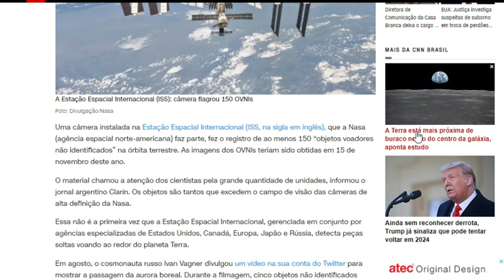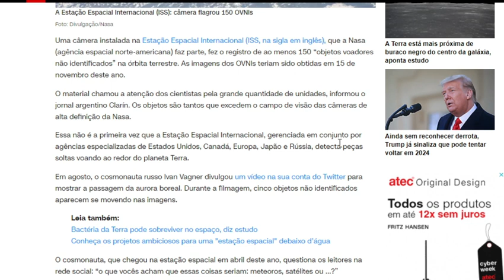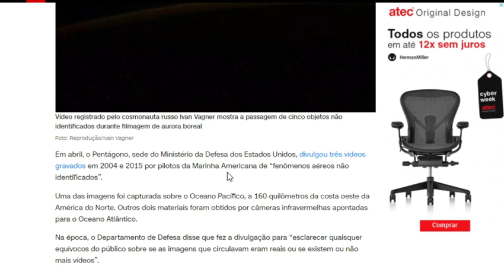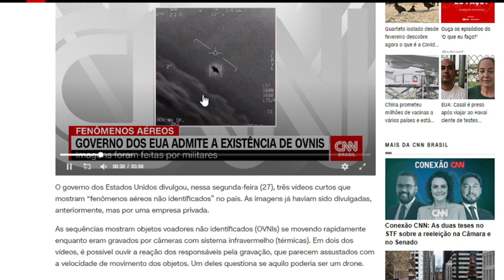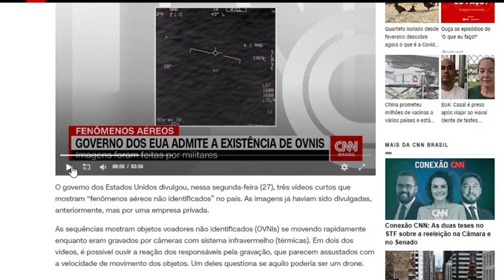150 ÓVNIS NA ÓRBITA TERRESTRE.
150 ÓVNIS NA ÓRBITA TERRESTRE.
Nasa detecta 150 ‘objetos voadores não identificados’ na órbita terrestre"
Uma câmera instalada na Estação Espacial Internacional (ISS, na sigla em inglês), que a Nasa (agência espacial norte-americana) faz parte, fez o registro de ao menos 150 “objetos voadores não identificados” na órbita terrestre. As imagens dos OVNIs teriam sido obtidas em 15 de novembro deste ano.

🔴 TERAPIAS OFERECIDAS.
WhatsApp de atendimento: 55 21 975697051
Mesa Radiônica: R$125,00
10:00H ÀS 19:00H.

✅Doações:
Banco Bradesco
Agência: 2379-5
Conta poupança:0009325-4